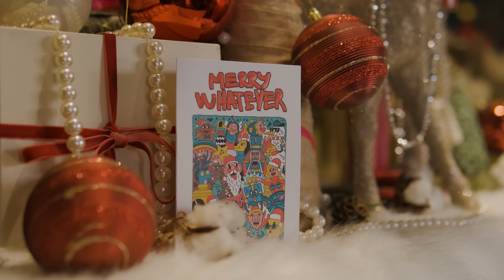🌟MENTIME | MOMENT OF SHARE🌟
Hey bạn ơi! Bao nhiêu lâu chưa gặp, chưa có bữa nhậu tới bến và sẻ chia mọi buồn vui suốt một năm qua. Bạn và tôi có hẹn với “MENTIME” đó nha!
️🎉Giáng Sinh tới - Năm mới chờ, chúng ta chẳng lo chi vì TORANO đã chuẩn bị hàng ngàn outfits đa dạng từ kiểu dáng tới màu sắc để cùng ta lưu giữ lại những khoảnh khắc đặc biệt này. Chất liệu chủ đạo chính là len, dạ, nỉ… có khả năng giữ ấm tốt, thuận tiện hoạt động mà vẫn đảm bảo tính thời trang, bắt kịp xu hướng hiện đại.
✨Đừng chần chừ gì nữa, tới ngay TORANO gần nhất và diện những bộ đồ thật đẹp để tưng bừng đón lễ lớn thôi!!!